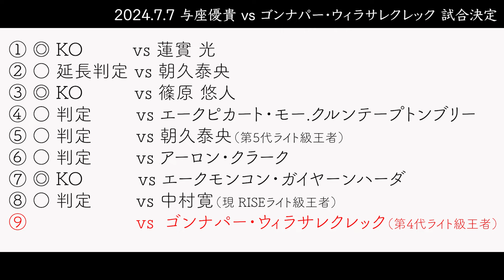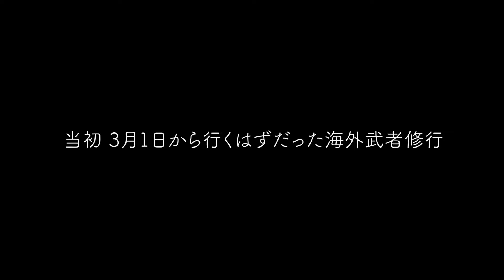【次戦決定】与座優貴vsゴンナパー！新旧ライト級王者対決が実現！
2024年7月7日（日）与座優貴vsゴンナパー ・ウィサクレックの対戦決定
5月22日に行われた記者会見の模様と事前の独占インタビューのコメントを是非ご覧ください！

マンツーマンによるパーソナルトレーレニングも4月から開始しました。不定期ではありますが、ご興味ある方は下記のURLよりDMをください。

後援会「AVENGE（アベンジ）」の入会をご希望はこちらへ！
後援会だけの特典をご用意しております。